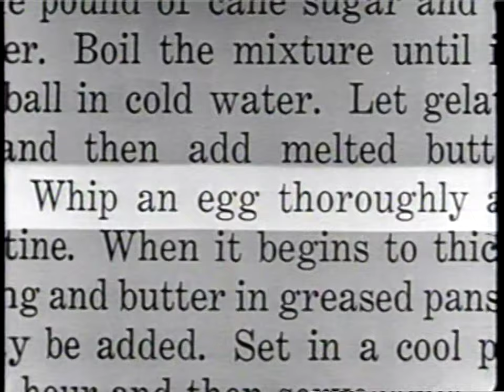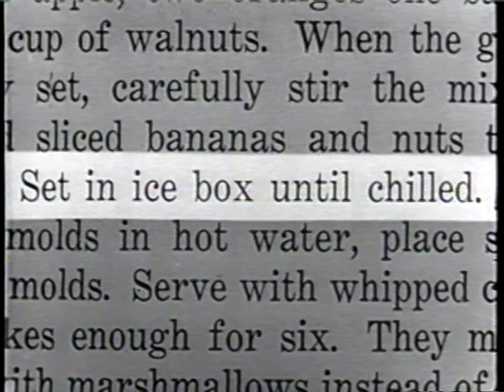Little Rascals / Our Gang - Volume 10 Cabin Fever Box Set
1) Birthday Blues
2) For Pete's Sake
3) The Lucky Corner
4) Arbor Day

Oh, that cake.